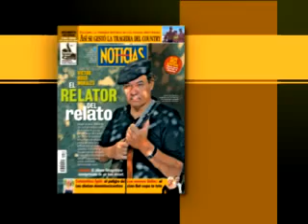Víctor Hugo Morales: El relator del relato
Llegó al pico máximo de compromiso con el modelo K. En su programa de radio se inicia la cadena informativa oficial. Sus ingresos y la influencia en sus ideales. Entorno y funcionarios amigos. Enigmas psicológicos de un cambio que cada mañana sorprende más.
Además: El álbumo fotográfico semiprivado de un bon vivant.